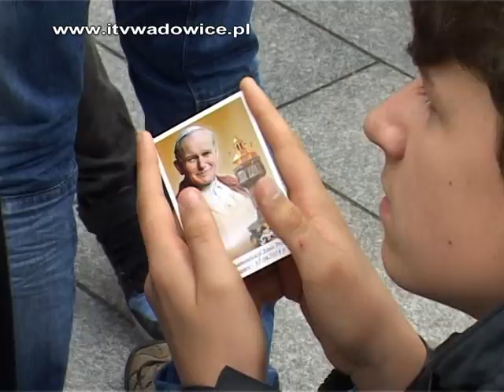KANONIZACJA JANA PAWŁA II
Uroczystości na wadowickim rynku. wt